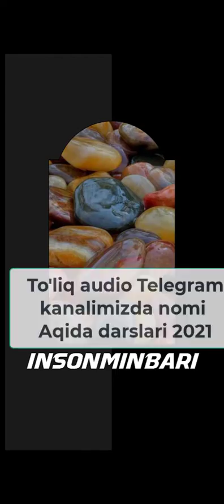04 Gunohlardan tiyilaolmayotgan bo'lsak tinglaylik !